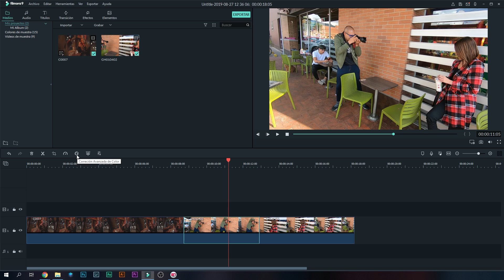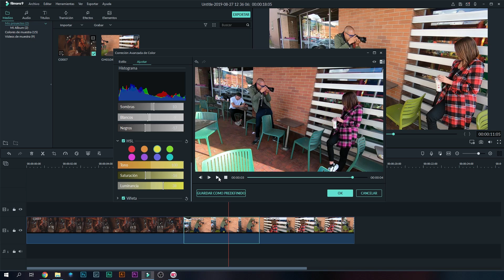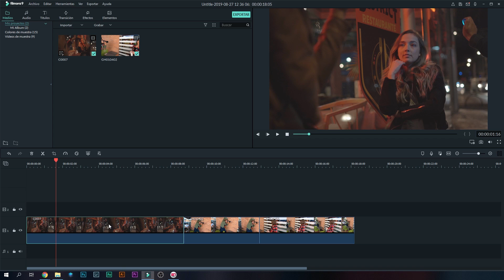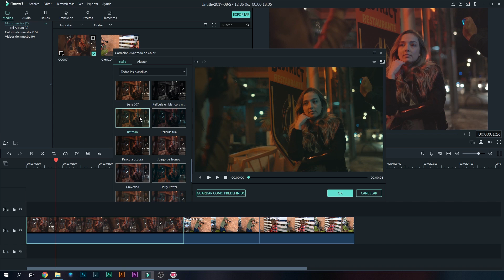🎬🎨Cómo CAMBIAR el COLOR de tus VIDEOS (Muy FACIL😱) // Juan Diego Johns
📷 MI CURSO de FOTOGRAFÍA ONLINE 💻💥

En este video les enseño a cambiar los COLOREs de sus videos de una forma facilísima utilizando filmora9!

Quieres comprar mi curso de Adobe Lightroom?

Quieres usar mis presets?
Mis nuevos Presets
Johns Precious 2019

Que camaras uso:
Sony a7III
Lumix G7
GoPro Hero 7 Black

Que lentes uso
Simga Art 50mm 1.4
Lumix 25mm 1.7

Que microfonos uso:
Blue Yeti
Rode Videomic

Microfono economico para comenzar en YouTube
►Sony CS3

Cámaras recomendadas para principiantes:
Canon T6
Nikon D3400
Sony a6000
Cámaras profesionales que recomiendo
Canon 6D Mark II
Nikon D750